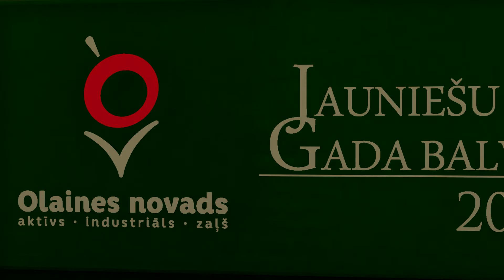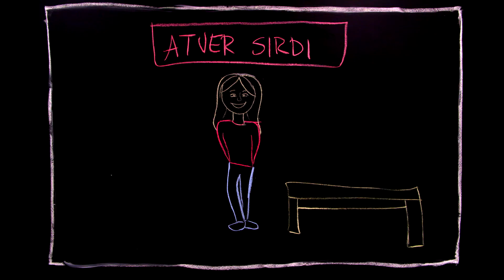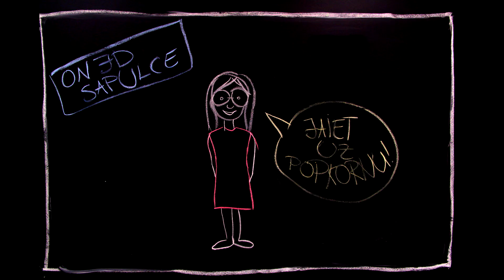JAUNIEŠU GADA BALVA'16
Nominācija "Gada jaunietis".
Gada jaunietis – Andris Krūmiņš,